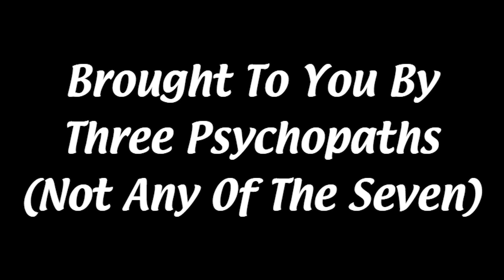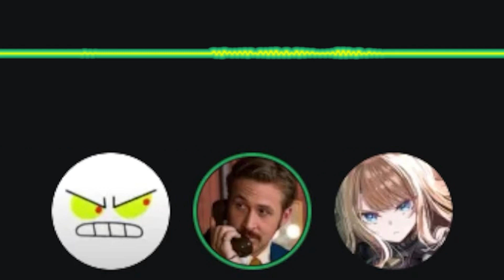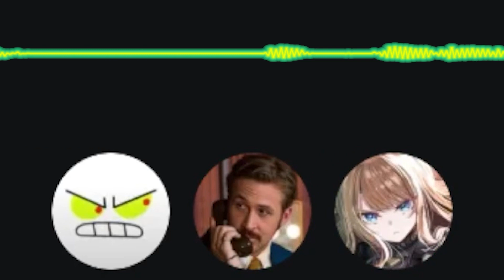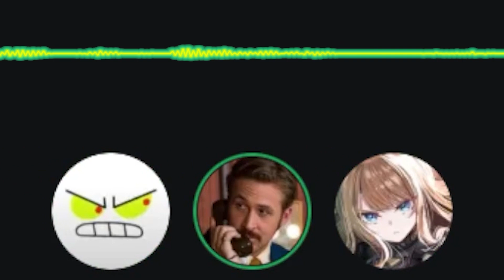Always Sunny in Hollywood Ep. 96: Seven Psychopaths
Seven Psychopaths? Yeah I'll believe it when I see it. But regardless, here we have a movie from a director we've never covered before, Martin McDonagh. And apparently this movie somewhat detracts from his style? Not the first time this has happened, but there's always something fun about discussing the weirder films in a director's library.